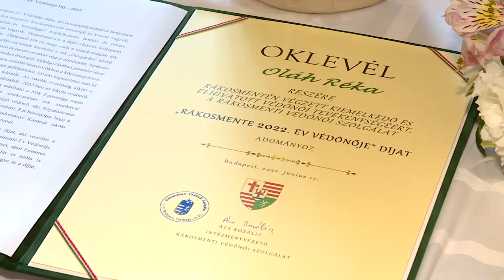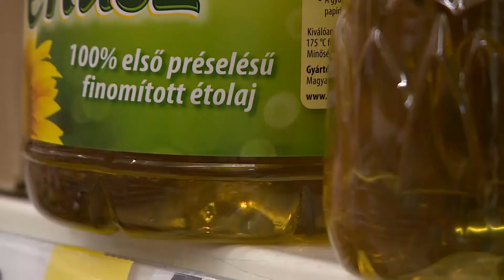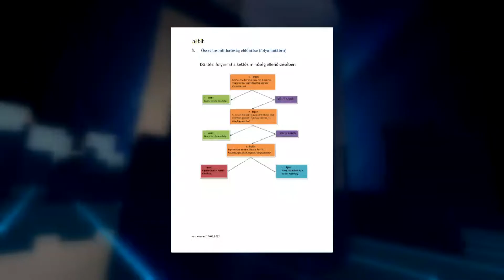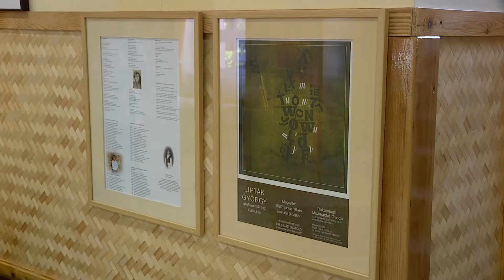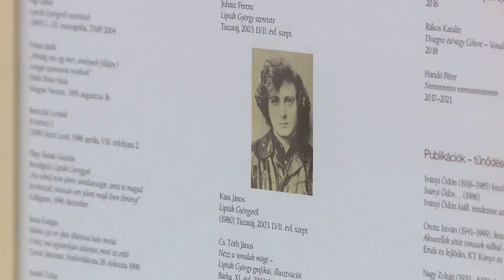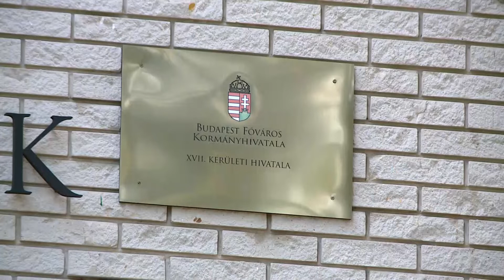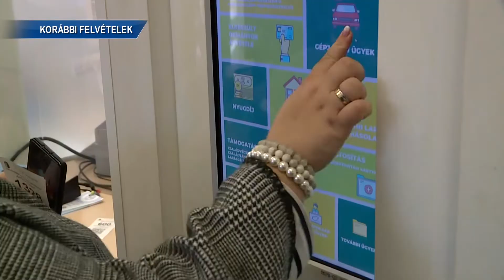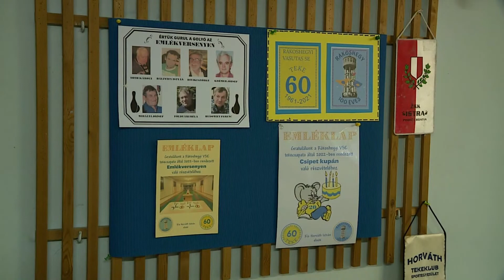Rákosmenti Krónika (2022.06.20.) - TELJES ADÁS